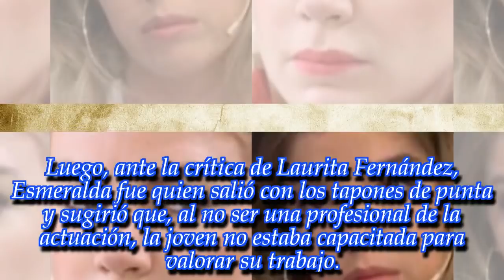"¡Sería una estúpida! Beso para vos...": ¡Picante cruce entre Dalma Maradona y Esmeralda Mitre!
La hija de Diego habló de la nueva participante del Bailando por un sueño y recibió una respuesta impensada, lo que generó un intercambio sin precedentes.